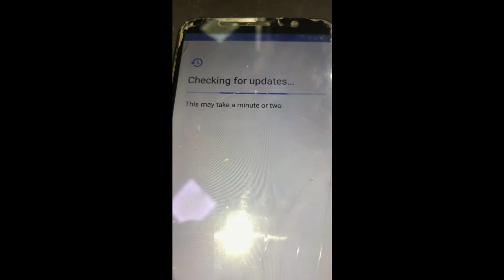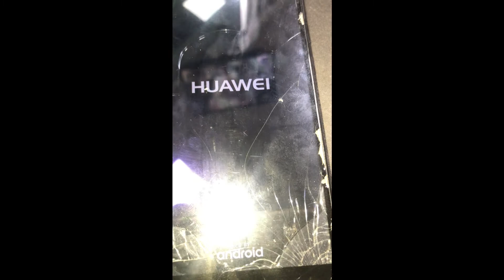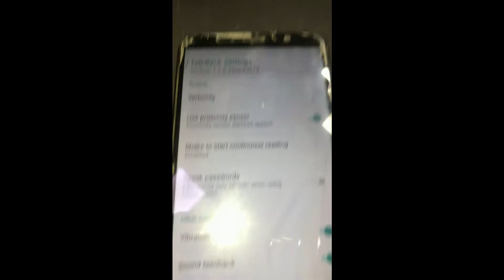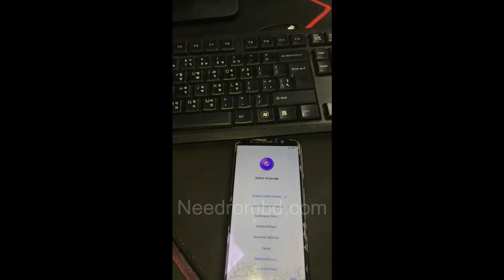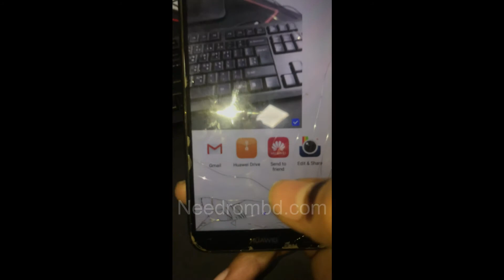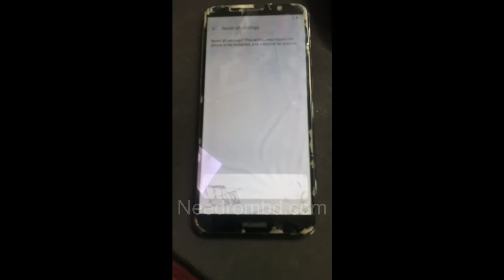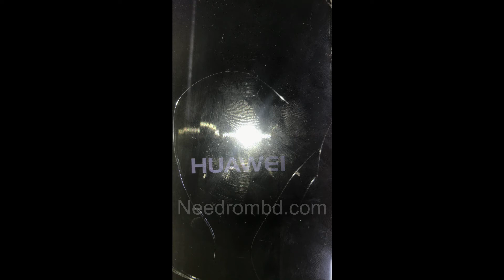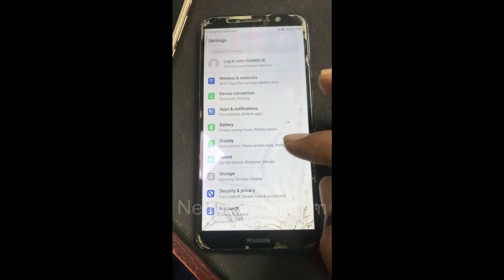Huawei ATU-L31 FRp Bypss 2 Minute (Talkback 7.2.0.) Last security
huawei atu-l31 frp cm2

huawei atu-l31 frp tool

huawei atu-l31 frp bypass 2020

huawei atu-l31 frp mrt

huawei atu-l31 frp bypass umt

huawei atu-l31 frp talkback not working

huawei atu-l31 frp unlock miracle box